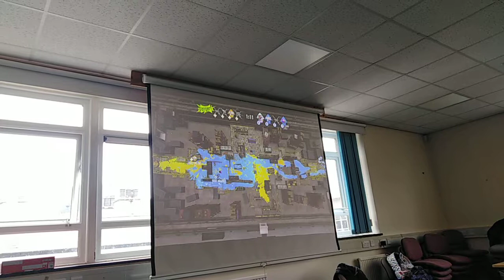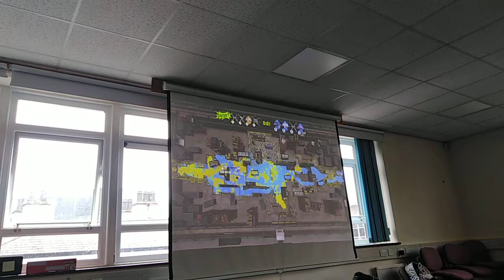Splatoon 3v1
Too many disconnections so everyone just said "screw it, let's just do a 3v1 with the 3 taking turns"